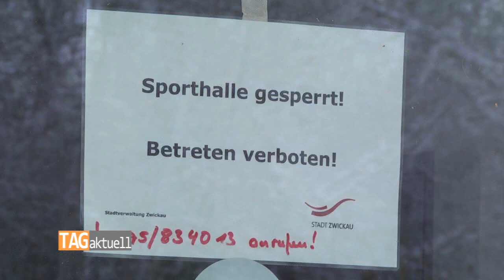Mehrere Sporthallen sind gesperrt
In Zwickau sind drei Sporthallen wegen der Schneelast auf den Dächern gesperrt worden.Betroffen sind die Einrichtungen in Mosel, Crossen und Neuplanitz.